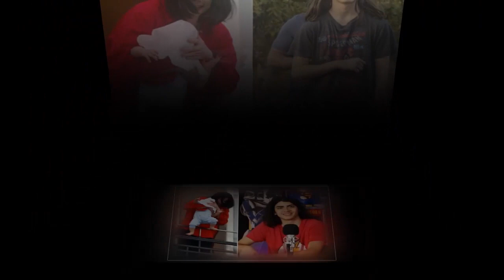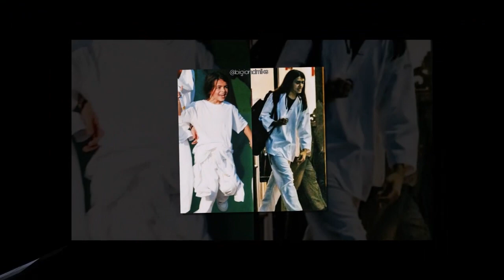Wiilka Michael Jackson oo Hooyadii ku iibsanaya 100 Milyan Dollar, Sidee labo Hooyo ku yeeshay?